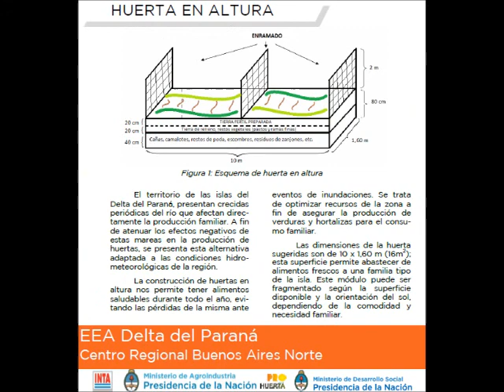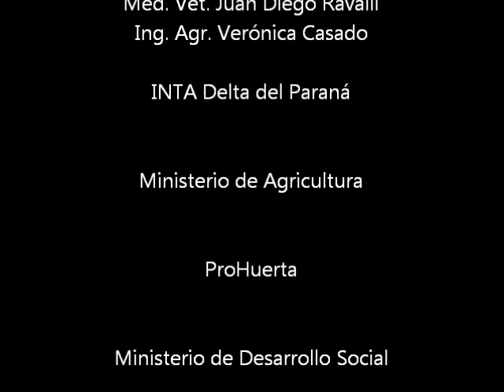Video Entrega de material a isleños - 81° Aniversario Fiesta del isleño